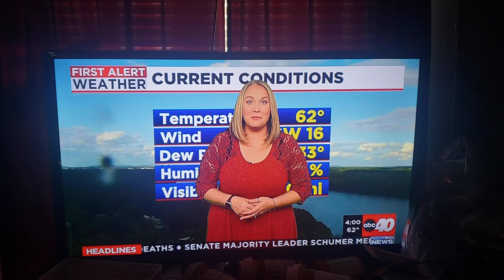Western Mass News at 4:00 P.M. on ABC40 2023 Columbus Day Open. 10/9/2023.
A Columbus Day opening of Western Mass News at 4:00 P.M. on ABC40.